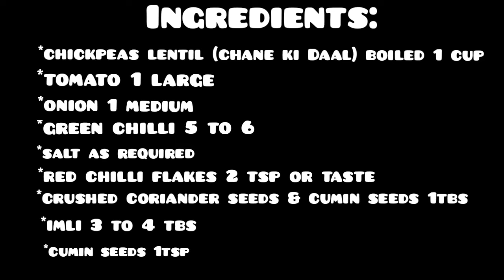Masale dar daal chana..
Ingredients:
Red chilli flakes 2 tbs
Green chilli 5 to 6
Chickpeas lentil (chane ki Daal) boiled 1 cup
Imli 4 tbs
Crushed coriander seeds and cumin seeds 1tbs..